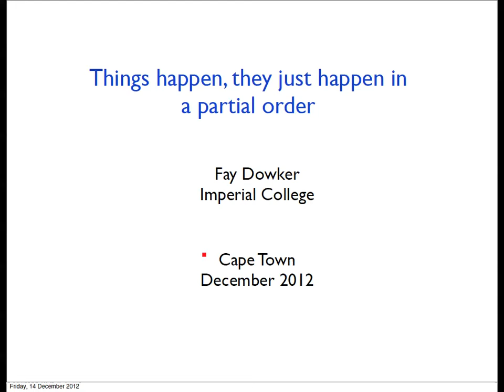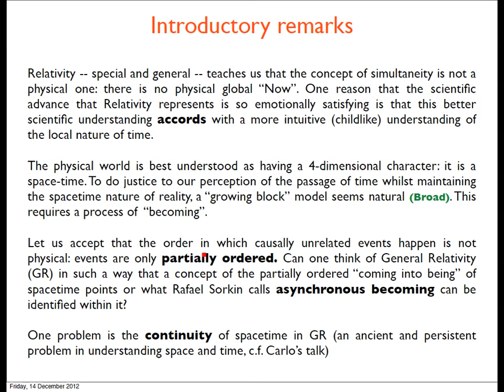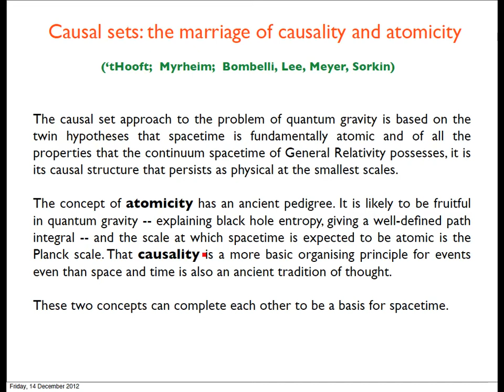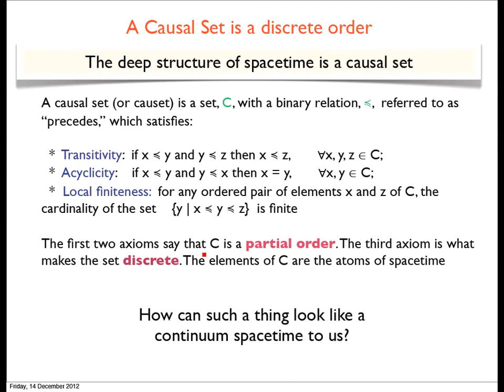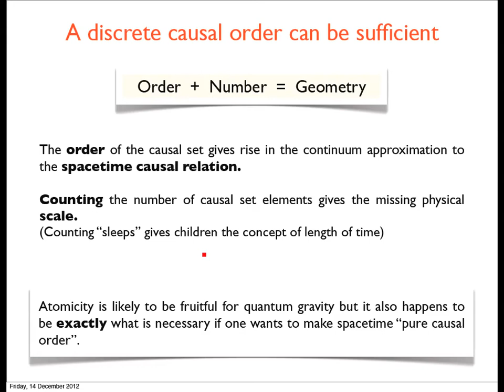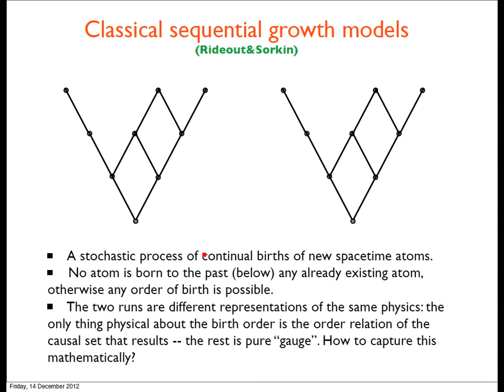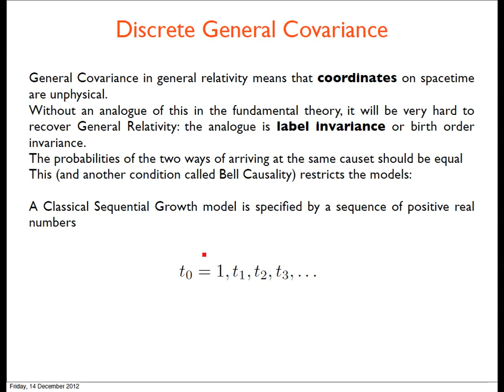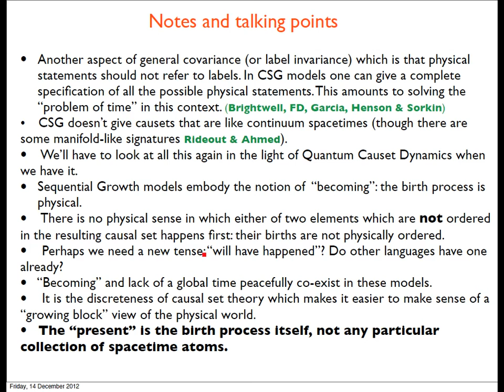Fay Dowker, "Things Happen, They Just Happen in a Partial Order"